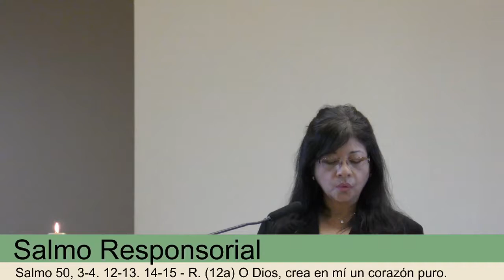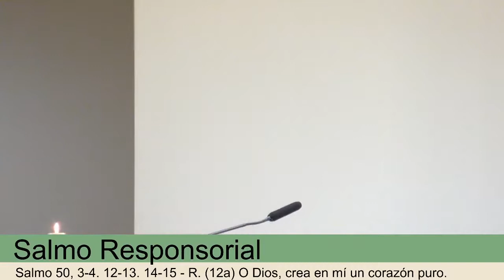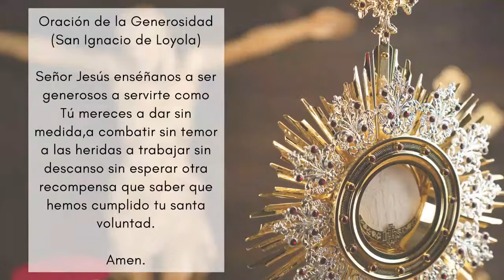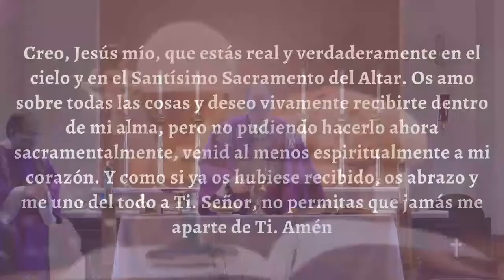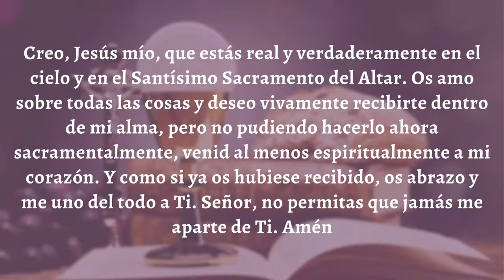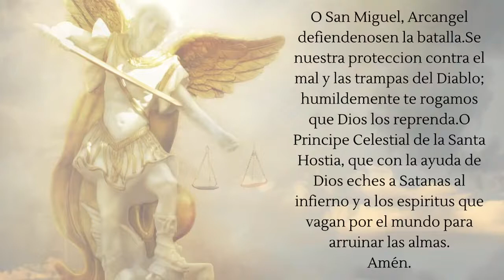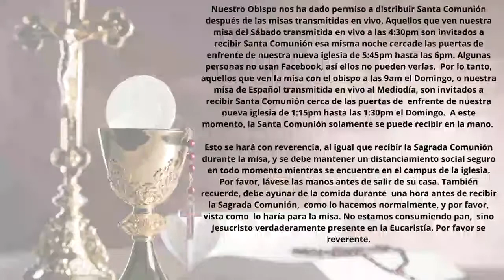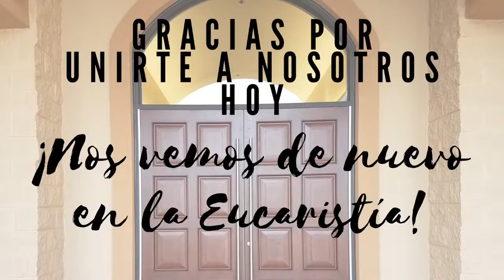V Domingo de Cuaresma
Año B

Primera Lectura
Jer 31, 31-34
“Se acerca el tiempo, dice el Señor,
en que haré con la casa de Israel
y la casa de Judá una alianza nueva.
No será como la alianza que hice con los padres de ustedes,
cuando los tomé de la mano para sacarlos de Egipto.
Ellos rompieron mi alianza
y yo tuve que hacer un escarmiento con ellos.

Ésta será la alianza nueva
que voy a hacer con la casa de Israel:
Voy a poner mi ley en lo más profundo de su mente
y voy a grabarla en sus corazones.

Yo seré su Dios y ellos serán mi pueblo.
Ya nadie tendrá que instruir a su prójimo ni a su hermano,
diciéndole: ‘Conoce al Señor’,
porque todos me van a conocer,
desde el más pequeño hasta el mayor de todos,
cuando yo les perdone sus culpas
y olvide para siempre sus pecados”.

Salmo Responsorial
R. (12a) Crea en mí, Señor, un corazón puro.
Por tu inmensa compasión y misericordia,
Señor, apiádate de mí y olvida mis ofensas.
Lávame bien de todos mis delitos,
y purifícame de mis pecados. R.
R. Crea en mí, Señor, un corazón puro.
Crea en mí, Señor, un corazón puro,
un espíritu nuevo para cumplir tus mandamientos.
No me arrojes, Señor, lejos de ti,
ni retires de mí ti santo espíritu. R.
Devuélveme tu salvación, que regocija
y mantén en mí un alma generosa.
Enseñaré a los descarriados tus caminos,
y volverán a ti los pecadores. R.

Segunda Lectura
Hermanos: Durante su vida mortal, Cristo ofreció oraciones y súplicas, con fuertes voces y lágrimas, a aquel que podía librarlo de la muerte, y fue escuchado por su piedad. A pesar de que era el Hijo, aprendió a obedecer padeciendo, y llegado a su perfección, se convirtió en la causa de la salvación eterna para todos los que lo obedecen.

El que quiera servirme, que me siga,
para que donde yo esté,
también esté mi servidor.

Evangelio
Entre los que habían llegado a Jerusalén para adorar a Dios en la fiesta de Pascua, había algunos griegos, los cuales se acercaron a Felipe, el de Betsaida de Galilea, y le pidieron: “Señor, quisiéramos ver a Jesús”.

Felipe fue a decírselo a Andrés; Andrés y Felipe se lo dijeron a Jesús y él les respondió: “Ha llegado la hora de que el Hijo del hombre sea glorificado. Yo les aseguro que si el grano de trigo, sembrado en la tierra, no muere, queda infecundo; pero si muere, producirá mucho fruto. El que se ama a sí mismo, se pierde; el que se aborrece a sí mismo en este mundo, se asegura para la vida eterna.

El que quiera servirme, que me siga, para que donde yo esté, también esté mi servidor. El que me sirve será honrado por mi Padre.

Ahora que tengo miedo, ¿le voy a decir a mi Padre: ‘Padre, líbrame de esta hora’? No, pues precisamente para esta hora he venido. Padre, dale gloria a tu nombre”. Se oyó entonces una voz que decía: “Lo he glorificado y volveré a glorificarlo”.

De entre los que estaban ahí presentes y oyeron aquella voz, unos decían que había sido un trueno; otros, que le había hablado un ángel. Pero Jesús les dijo: “Esa voz no ha venido por mí, sino por ustedes. Está llegando el juicio de este mundo; ya va a ser arrojado el príncipe de este mundo. Cuando yo sea levantado de la tierra, atraeré a todos hacia mí”. Dijo esto, indicando de qué manera habría de morir.